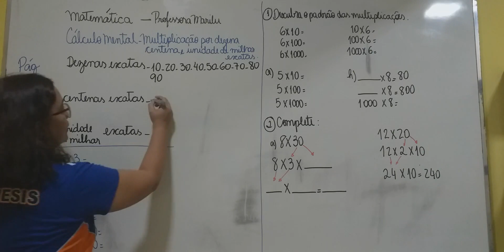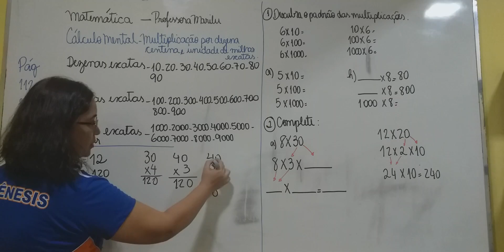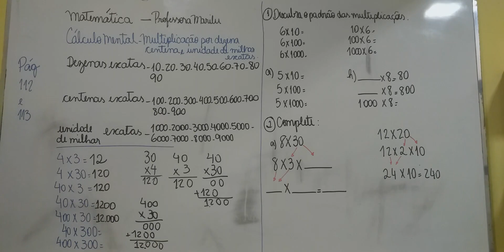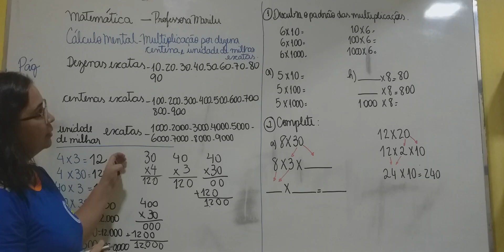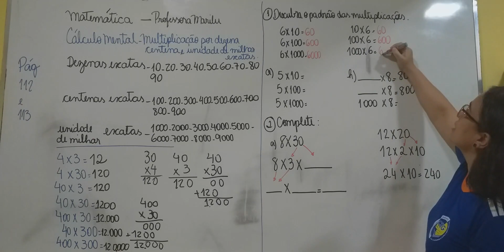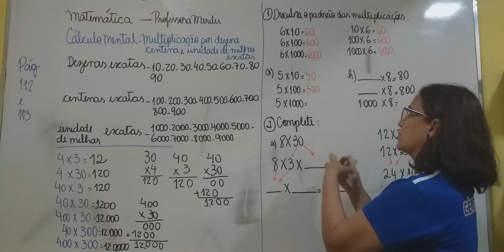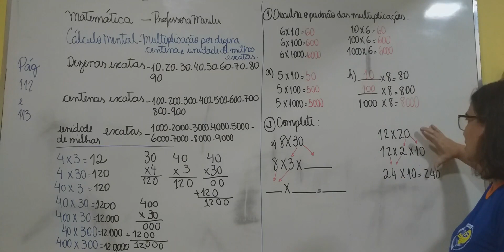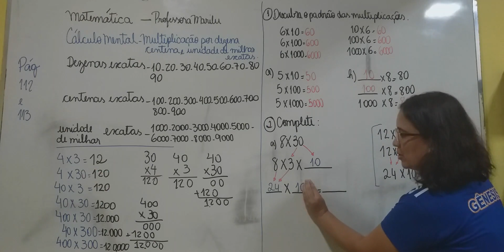4º Ano Aula 21- Matemática-30.06.20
Professora Marilu. Aula sobre Cálculo Mental- Multiplicação por dezena, centena e unidade de milhar exatas.